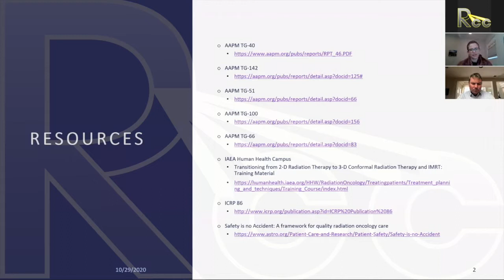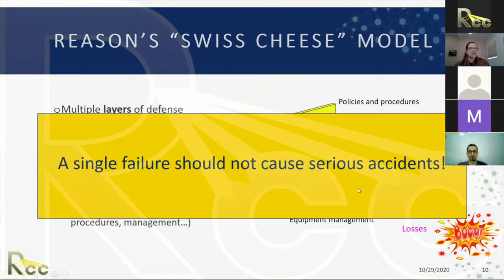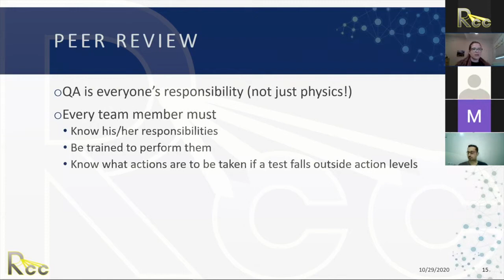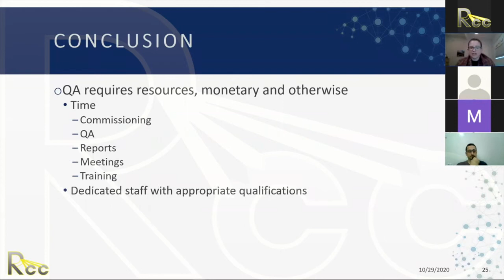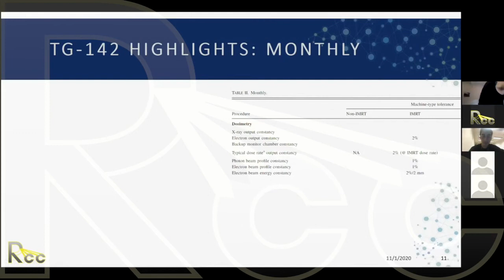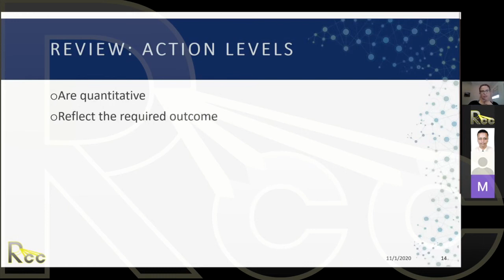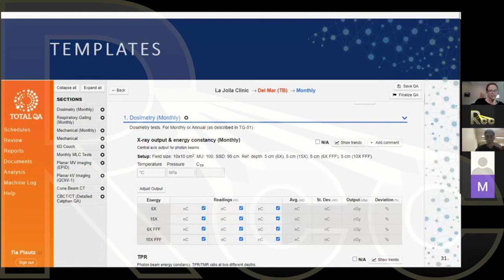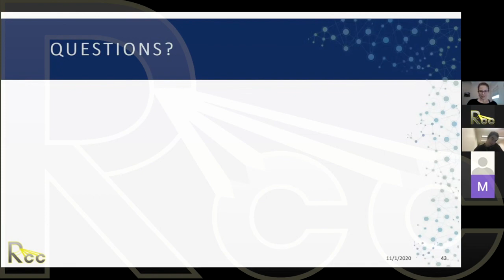2D to 3D EBRT | Session 17 | External Beam QA Program Review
Dr. Tia Plautz discusses external beam QA programs in Session seventeen of Rayos Contra Cancer's 2D to 3D EBRT Curriculum.